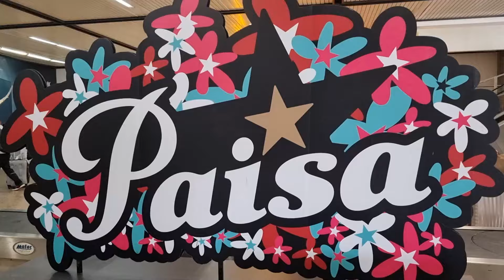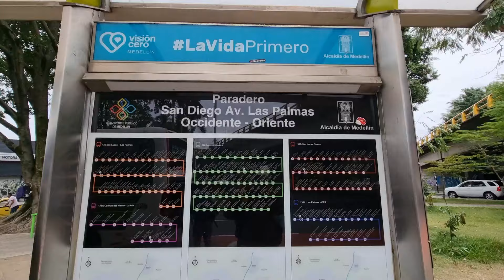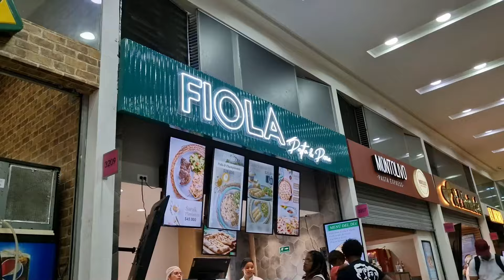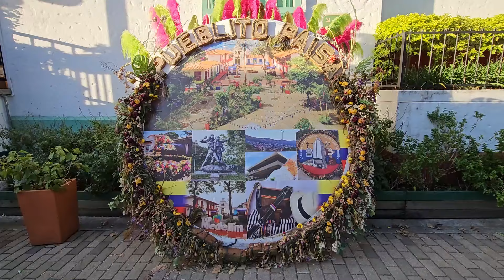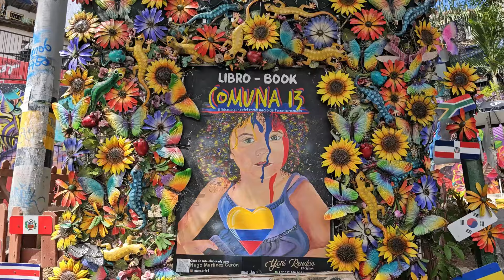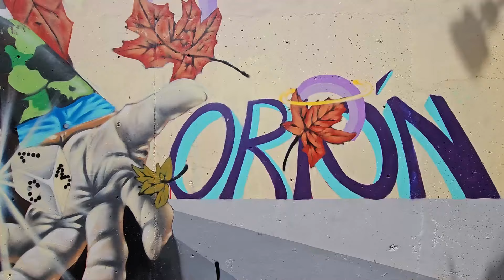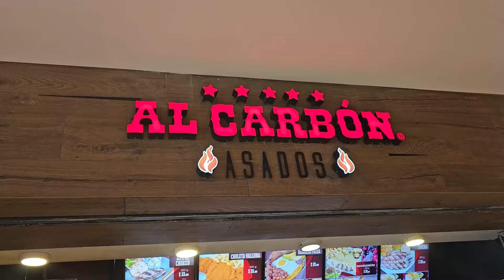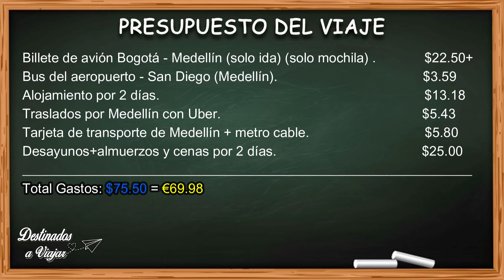Medellín🇨🇴 2025: Qué ver y hacer con Poco Dinero💰Consejos y Presupuesto | Colombia#5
¡Bienvenidos a Bordo Viajeros!

Seguimos recorriendo la maravillosa Colombia y en esta ocasión visitamos por primera vez la ciudad de la eterna primavera y la segunda ciudad más visitada del país Medellín.

En este vídeo vas a encontrar una completa guía con todos los lugares interesantes que ofrece esta hermosa ciudad como la Comuna 13, La Plaza Botero, el Pueblito Paisa y mucho más.

Además os enseñamos la mejor manera de llegar desde el aeropuerto al centro de Medellín de la forma más barata, las mejores opciones de alojamiento y gastronomía con las tres b y los mejores tips para que tu visita sea todo un éxito.